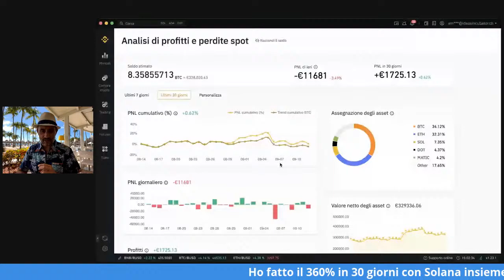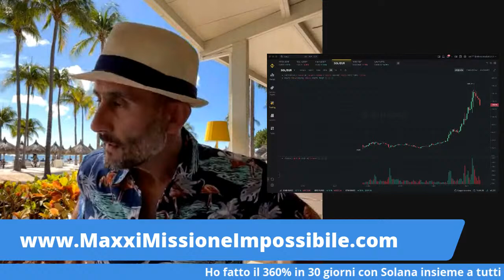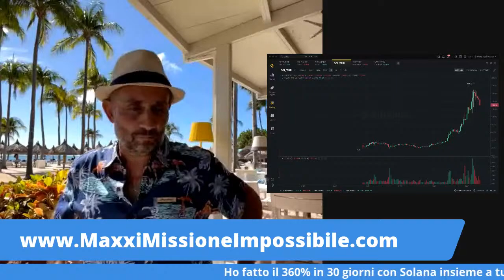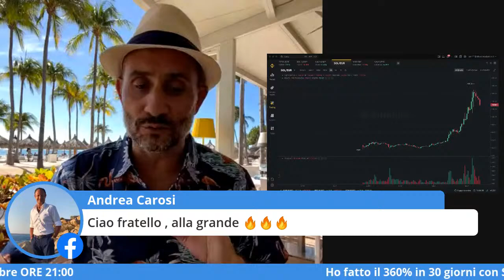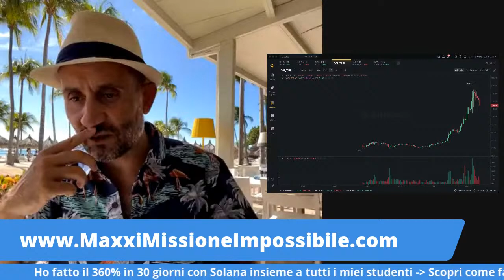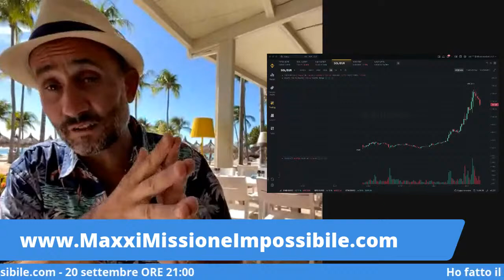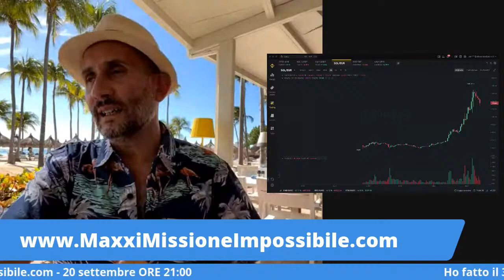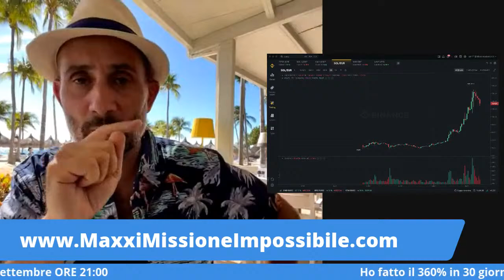TRADING LIVE ITALIA - Ho fatto il 360% in 30 giorni con Solana insieme a tutti i miei studenti!!!!!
Ho fatto il 360% in 30 giorni con Solana insieme a tutti i miei studenti.

Voglio moltiplicare il mio nuovo conto di crypto da 275.000 euro X12
vuoi farlo insieme a me?